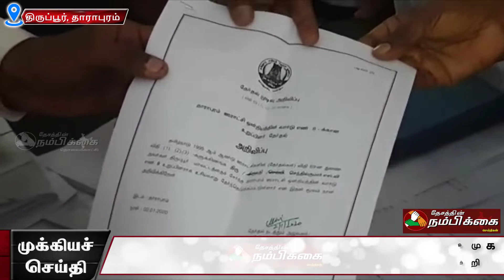தாராபுரம் ஒன்றிய கவுன்சிலர் 9 இடங்களில் திமுக வெற்றி மாவட்ட கவுன்சிலராக அதிமுக வெற்றி